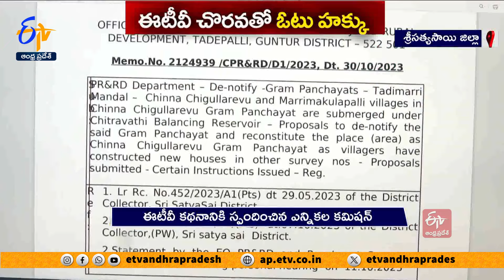ETV చొరవతో చిత్రావతి నిర్వాసితులకు ఓటు హక్కు | Voting Rights For Marrimakulapalle | ETV Support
జలాశయం నీటిలో గ్రామాలను ముంచేసి...స్థానికులకు ఓటు హక్కు ఇవ్వని వైనంపై ఈటీవీలో ప్రసారమైన కథనానికి ఈసీ స్పందించింది. మునిగిన గ్రామాల పరిధిలోనే ఇళ్లు కట్టుకున్నా... తెదేపా సానుభూతిపరులని ఇన్నాళ్లు ప్రభుత్వం వారికి గుర్తింపు ఇవ్వలేదు. దీనిపై ఈటీవీ కథనం ప్రసారం చేసింది. ఇది వైరలై ఎన్నికల కమిషన్ దృష్టికి వెళ్లగా. స్థానికులకు ఓటు హక్కు కల్పించాలని జిల్లా కలెక్టర్ కు వారు ఆదేశాలిచ్చారు. ఈటీవీ చొరవతోనే తమకు ఓటు హక్కు వచ్చిందని... సీసీరేవు, మర్రిమేకలపల్లి వాసులు హర్షం వ్యక్తం చేస్తున్నారు